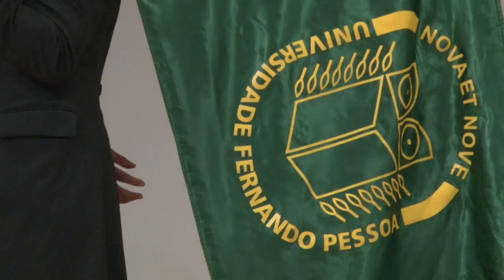Tunatal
No dia 12 de dezembro, o Hospital-Escola da Universidade
Fernando Pessoa, em Gondomar, recebeu a primeira edição do Tunatal - Festival de Natal de Tunas Académicas. Com muita música, boa disposição e espírito natalício, este evento solidário contou com a presença de várias tunas da academia do Porto, que animaram a tarde de alguns pacientes do hospital e utentes da Santa Casa da Misericórdia de Gondomar.
O LabTV também esteve lá e acompanhou os melhores momentos. A reportagem é dos alunos da Oficina de Televisão Diogo Veríssimo, José Lemos e Rafaela Pimenta.